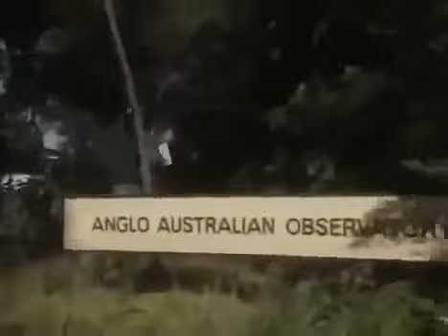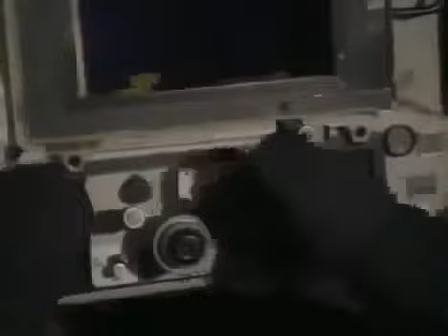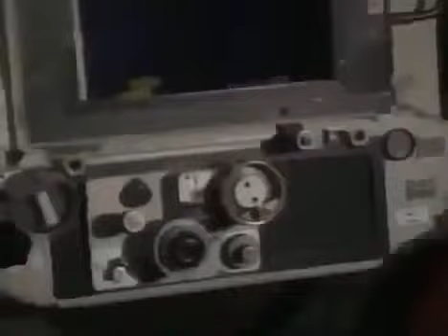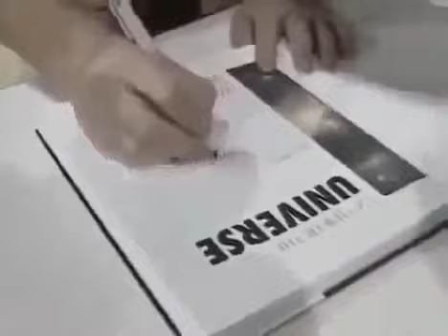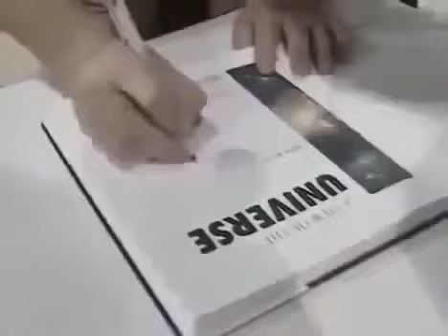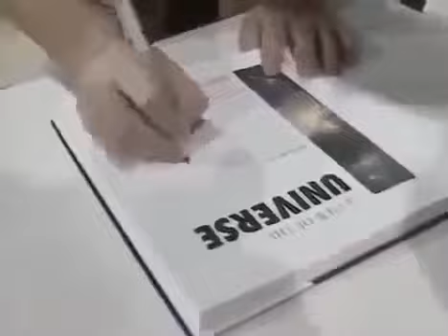Doku-Spielfilmlänge (2017) - Voyagers Reise in die Unendlichkeit - HD/HQ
Universum Doku _Wunder des Weltalls _ Die Unendlichkeit Universum Doku _Wunder des Weltalls _ Die Unendlichkeit Militär Planeten neu Bildung . Und Wir wissen noch so wenig über unser Universum.

Wer erschuf das Universum? Experten unterschiedlichster Fachrichtungen haben zu dieser Frage ihre ganz eigenen Ansichten. Viele Wissenschaftler sind der Meinung, dass alle Schöpfungstheorien.

In dieser Weltraum Doku erfahren sie Wunder des Universums / Weltall Nebulae 2017 HD . Quelle: Doku Universum TV.

HÄLT WAS ES VERSPRICHT! ANTI STRESS - Fidget Tri (dreifach) S